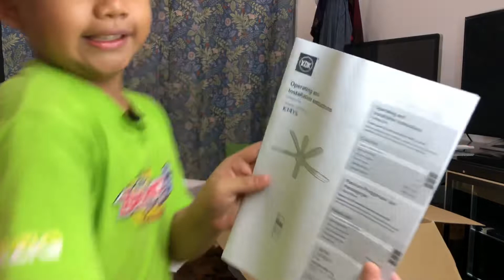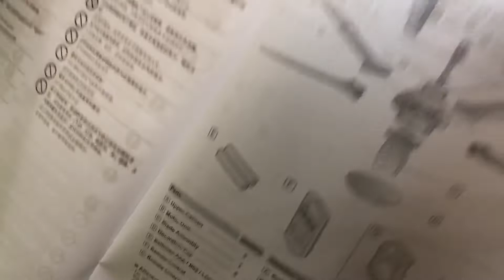UNBOXING KDK FAN